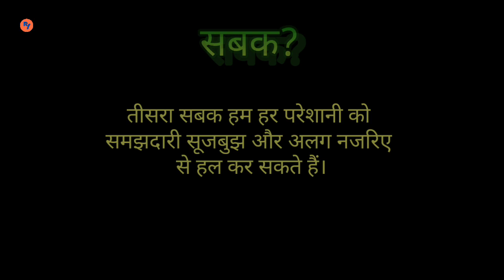सबक? inspiring story | Motivation Story | AsAslam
A small story gives us many lessons.

 First, we should be satisfied with what we get.  Second, the result of greed is always bad.  Lesson We can solve every problem with understanding, understanding and different perspectiveperspective

All social media please visit

Tags-

Discription-

Quote: "One day, your life will flash before your eyes. Make sure it's worth watching." -William J. Lederer Motivation Quotes Hindi is a collection of inspirational quotes from some of the most influential and inspirational people in the world. Quotes from the following people are included in this collection: - Albert Einstein - Bill Gates - Dale Carnegie - Gandhi - Stephen Covey - Benjamin Franklin - Mother Teresa - Christopher Candless - Maya Angelou - Robert Frost - Thomas Edison - Eleanor I

This video is made for educational and inspirational purpose.
If any content owners would
like their Images, Video